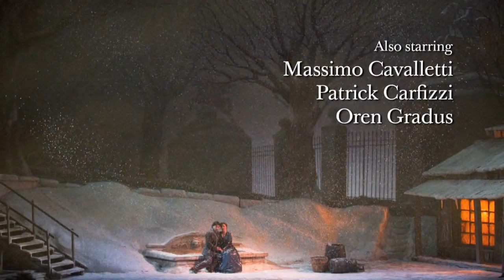Metropolitan Opera 2013-14 Live in HD trailer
The Met: Live in HD's 2013-14 Season Features 10 Live Transmissions, Including 4 New Productions

 Met Music Director James Levine returns to the podium, leading HD performances of
 Falstaff on December 14 and Così fan tutte on April 26

 The Live in HD season kicks off on Saturday, October 5 with a
new production of Eugene Onegin, conducted by Valery Gergiev
and starring Anna Netrebko, Piotr Beczala, and Mariusz Kwiecien

Eugene Onegin -- Tchaikovsky - October 5, 2013 at 12:55 p.m. ET New Production
The Nose -- Shostakovich - October 26, 2013 at 12:55 p.m. ET
Tosca -- Puccini - November 9, 2013 at 12:55 p.m. ET
Falstaff -- Giuseppe Verdi -- December 14, 2013 at 12:55 p.m. ET New Production
Rusalka - Dvořák -- February 8, 2014 at 12:55 p.m. ET
Prince Igor -- Alexander Borodin -- March 1, 2014 at 12:00 p.m. ET New Production
Werther -- Jules Massenet -- March 15, 2014 at 12:55 p.m. ET New Production
La Bohème - Puccini -- April 5, 2014 at 12:55 p.m. ET
Così fan tutte - Mozart -- April 26, 2014 at 12:55 p.m. ET
La Cenerentola - Rossini -- May 10, 2014 at 12:55 p.m. ET